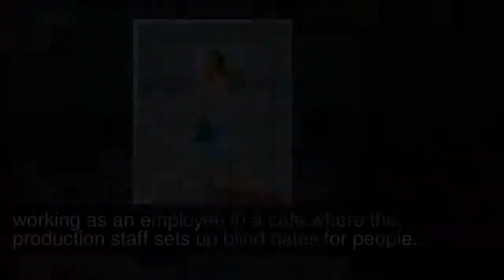Yoo In Na Comments On Giving Dating Advice To Others And Herself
Yoo In Na recently participated in a photo shoot and interview with Cosmopolitan Korea, where she talked about giving advice when dating.